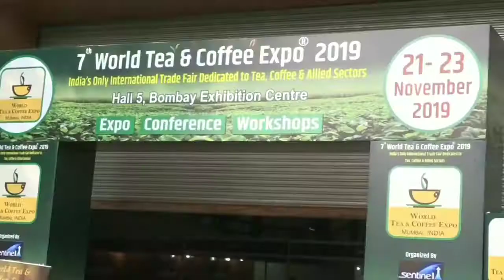World Tea and Coffee Expo 2019 || मुंबई ग्लोबल टी कॉफी एक्सपो का आयोजन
मुंबई के बॉम्बे एक्सबिशन सेंटर में वर्ल्ड_टी_एण्ड_कॉफी एक्सपो के 7 वे संस्करण का शानदार आयोजन किया गया है। चाय कॉफी और उससे जुडे सामग्री बनाने वाली कंपनियों के लिये बिजनेस करने का यह बहुत बड़ा सुनहरा अवसर है, 8 देशों की 65 से अधिक कंपनियों के प्रतिनिधियों ने अपने स्टॉल्स यहाँ लगाकर अपने उत्पादनों का प्रदर्शन कर रहे है। 21 नवंबर को इस प्रदर्शनी का उदघाटन महामहिम सऊद अल मजरोई ,(निदेशक शारजहां हवाई अड्डा इंटर नेशनल फ्री जोन अथॉरटी शारजहां सरकार यूएई ने किया। भारत के प्रधानमंत्री नरेंद्र मोदी जी टी एण्ड कॉफी उद्योग को बढ़ावा देने हेतु हर संभव प्रयास कर रहे है । यह प्रदर्शनी 3 दिनों तक चलेगी ऐसी जानकारी इसके आयोजक मीतेश एम कपाडिया ने दी है।